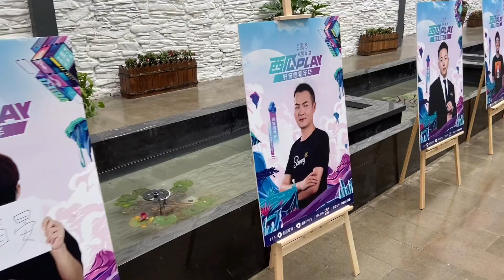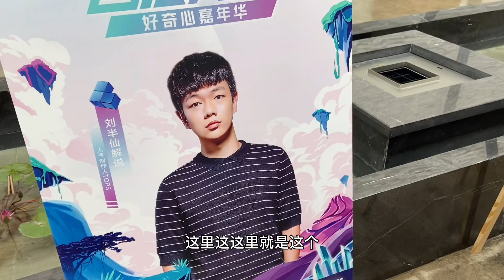小娜子给妈妈下达任务，和半仙忆涵阿鱼酱合影，妈妈能顺利完成吗【小娜子麻麻】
大家好~
我是小娜子麻麻，这是我的官方账号
小娜子派妈妈替自己追星
记录日常生活，平平淡淡才是真！